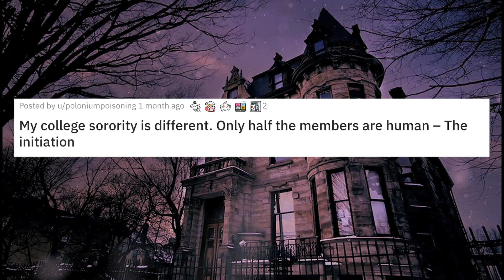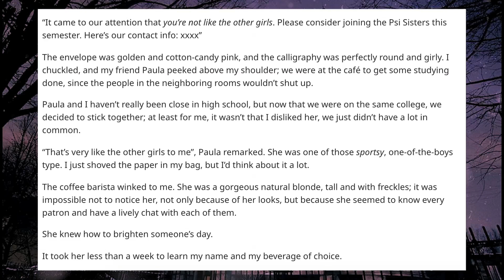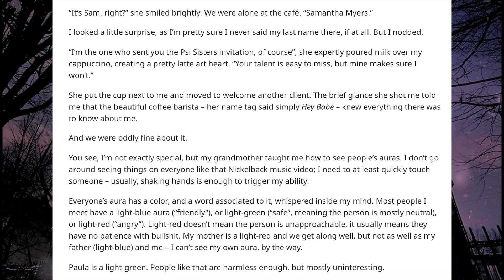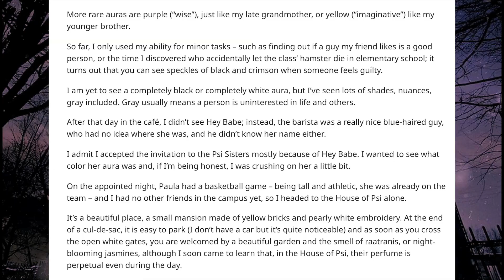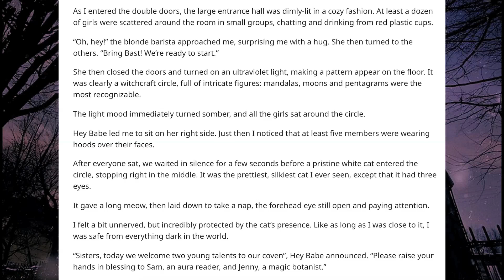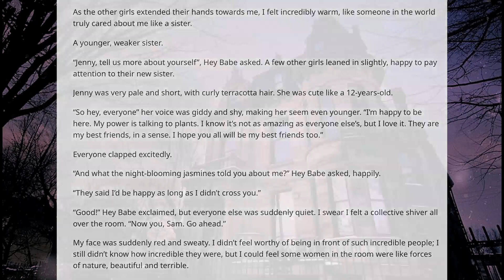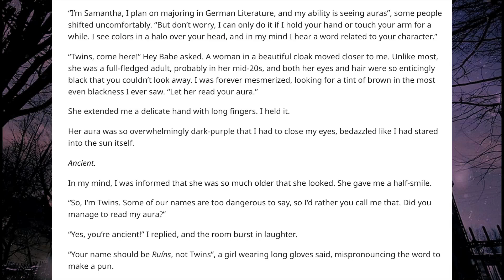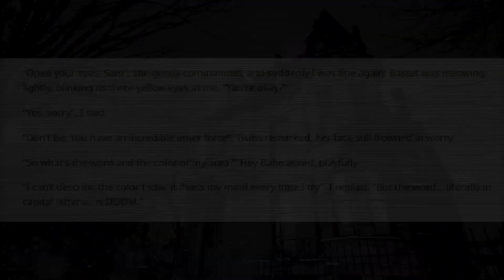r/nosleep My College Sorority is Different Part 1 by u/poloniumpoisoning | Reddit Story Lady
Reddit Story 'My College Sorority is Different' episode 1 - The Initiation

Part 1 of a NoSleep Series.

Creep, scary and horror stories from Reddit.

Reddit stories read by Reddit Story Lady.